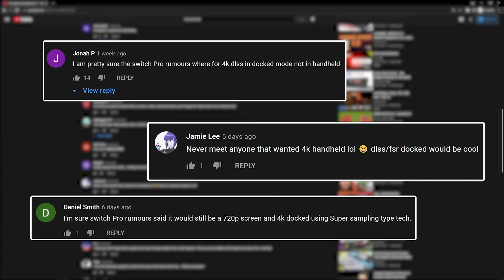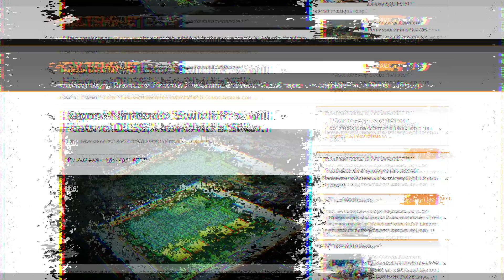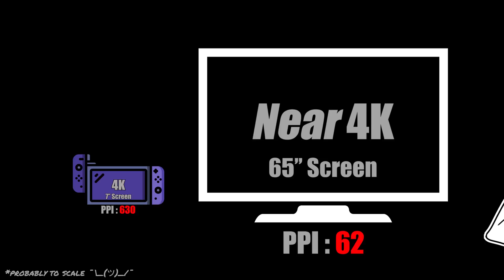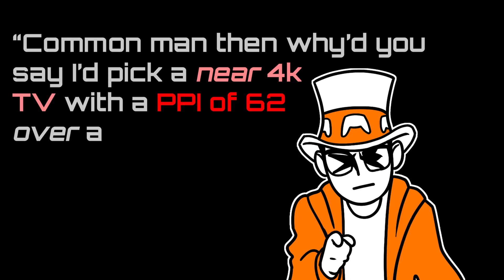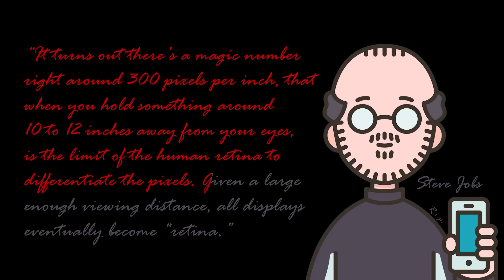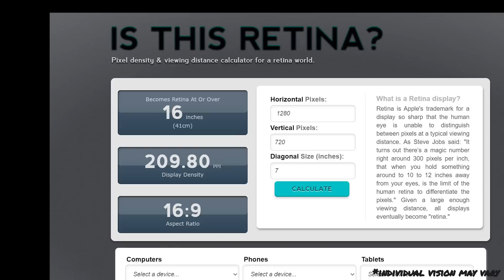Why The "Switch Pro" and Steam Deck Didn't Come With 4K.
The Switch OLED does not have 4k capabilities, and the Steam Deck won't be very good at it. Why don't the manufacturers just listen to us and give us the 4k screens and outputs we want? Today I try my best to answer that question!

This is a follow-up video to one I did two weeks ago, sorry it came so late!
If you liked what you saw, consider dropping a like or subbing, it helps the channel grow and is much appreciated!

Until next time dudes and dudettes 😤💪